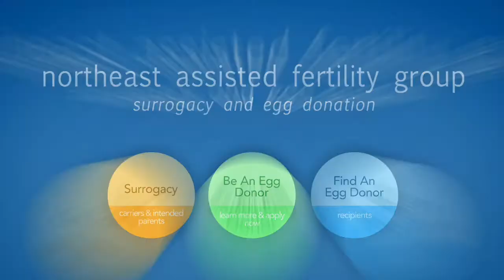Getting IVF Treatment During the Coronavirus Quarantine | AssistedFertility.com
On March 17, the American Society for Assisted Reproductive Technology issued guidelines for this quarantine period: no new cycle starts (but ok to finish the ones already in progress), no new embryo transfers, no elective surgeries or tests,  and minimal in-person appointments. Pretty much everything in on hold, leaving patients more anxious than ever.

Kathy Benardo describes the three types of clinics and which ones are more likely to loosen up sooner.

Also check out this article in the MIT Technology Review (May 7, 2020 by Anna Louie Sussman, "Is getting pregnant medically necessary now?"):

Couples or singles interested in having a child through surrogacy and/or donor egg, or prospective carriers and donors, can contact by phone at , where you can speak to one of our staff directly, or e-mail us at .